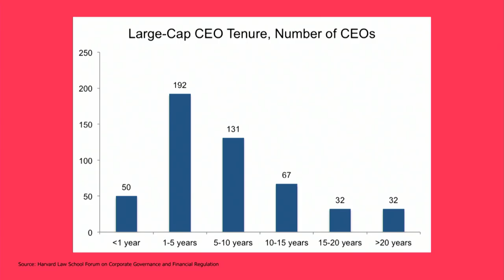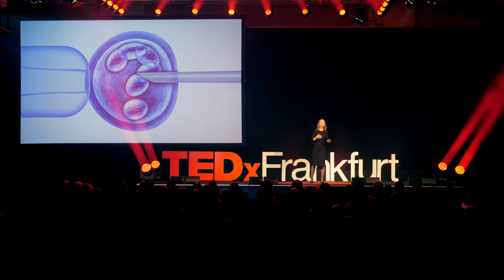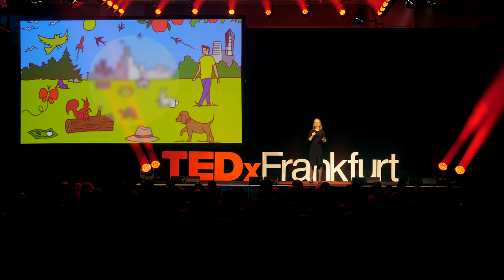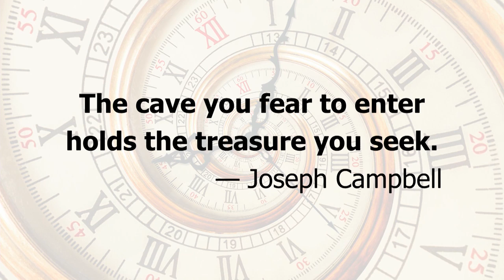How to navigate our uncertain future | April Rinne | TEDxFrankfurt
For more information on April Rinne, visit our April is at home in motion. By age ten, she had been to most of the 50 U.S. states, and loved finding new places and people. Following university, she spent nearly four years guiding tours around the world, then traveling locally with a backpack on a shoestring budget, with the goal of seeing how much of the rest of the world lived as she could. That led her to a “portfolio career” spanning global development, law, technology, financial inclusion and the sharing economy. A fan of using innovation to spark a better, human-centric future, April loves rethinking how we work, live, create, collaborate, invest and plan. This is challenging in a world increasingly in flux. She advises, speaks, writes, teaches and does handstands in almost every corner of the globe, and has now traveled to more than 100 countries. Wanderlust is never far away, but she is finally watering her local roots in Portland, Oregon. This talk was given at a TEDx event using the TED conference format but independently organized by a local community.